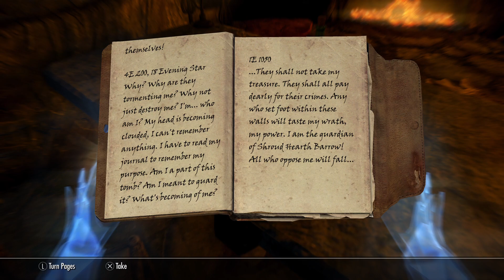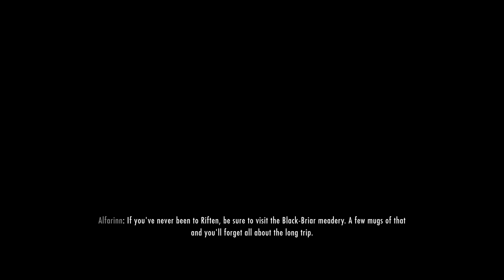Explore the world they said (Skyrim: PS5 ) Part 5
Not as fun as we hoped for.